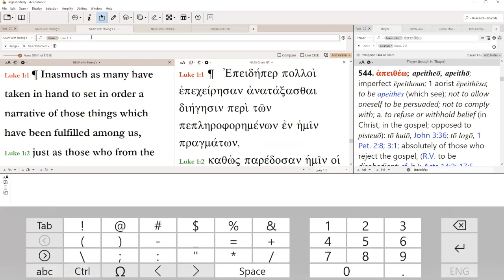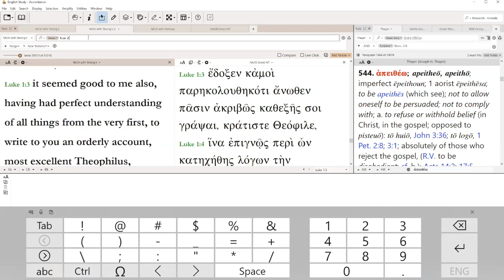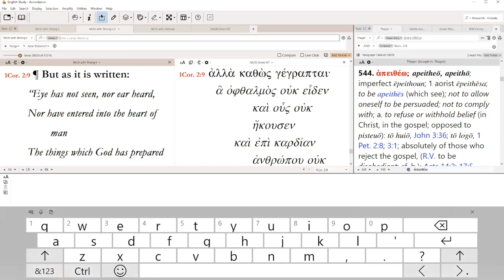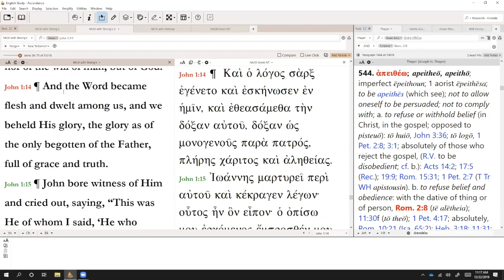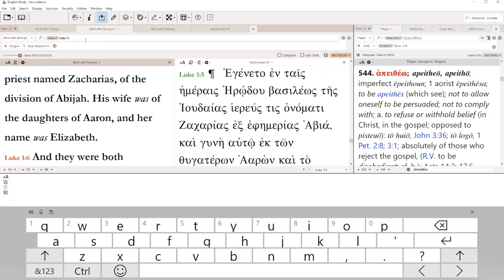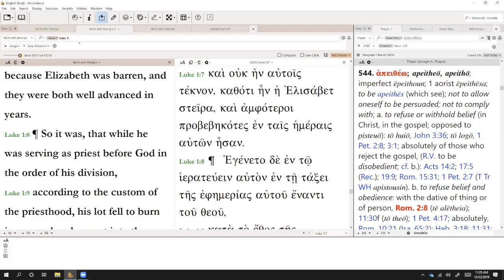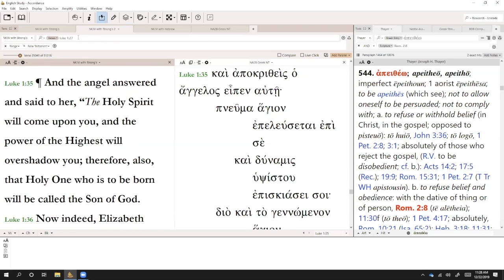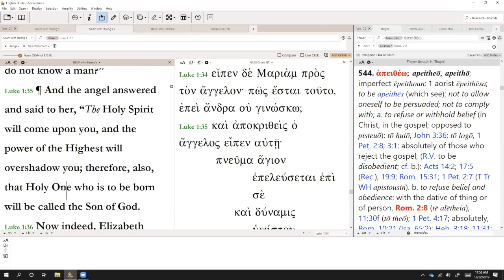December 22 2019